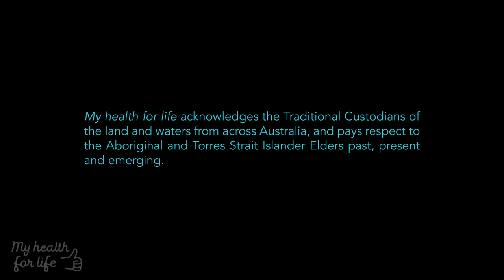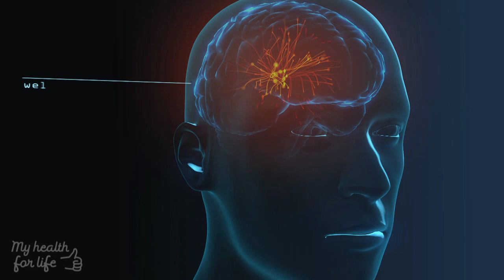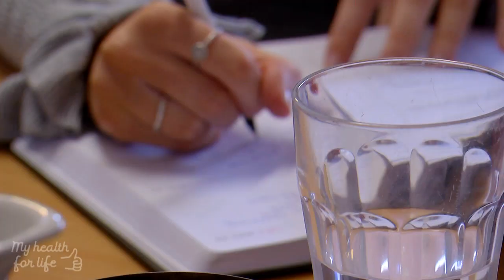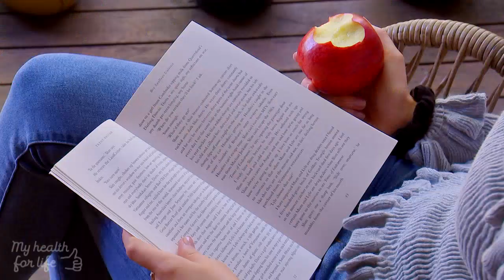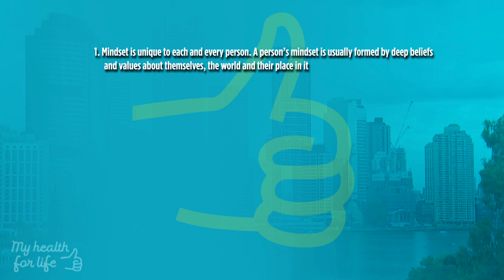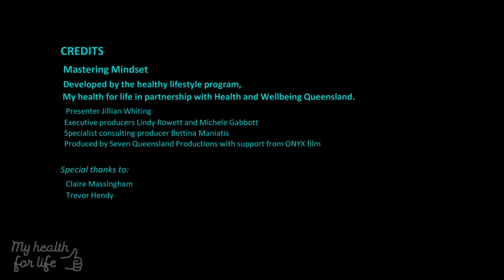Mastering Mindset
Mindset is often a choice and influences our attitudes and behaviours. Health and happiness expert Claire Massingham helps us master our mindset, while six times champion Ironman Trevor Hendy shares his personal journey and what he has learnt in the process.